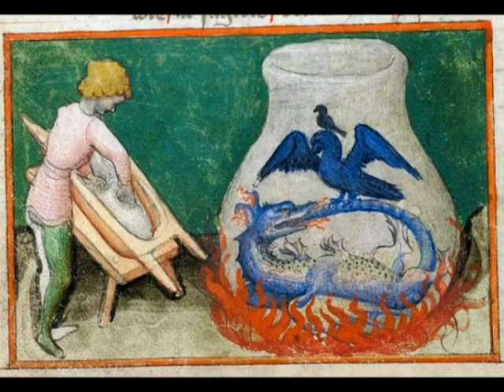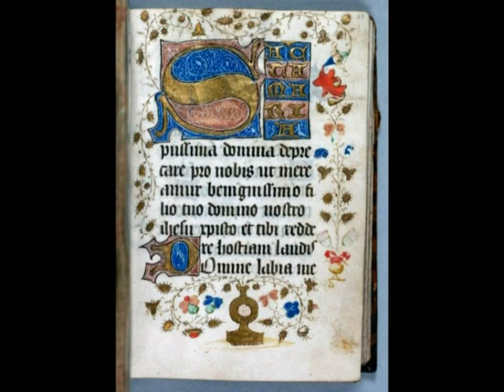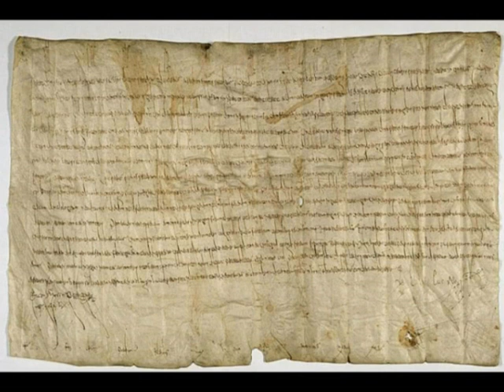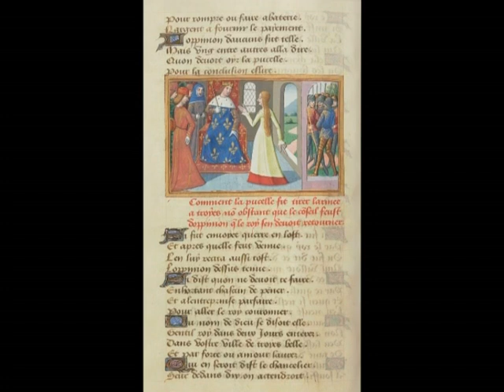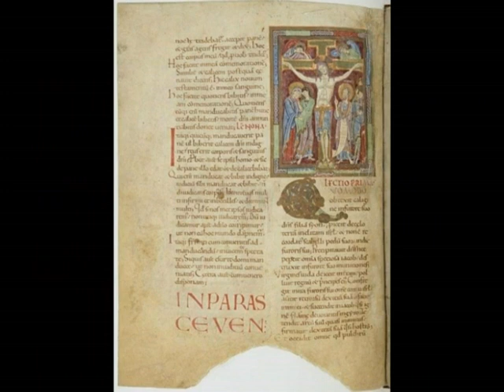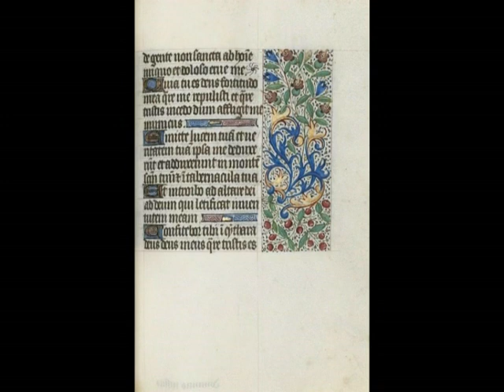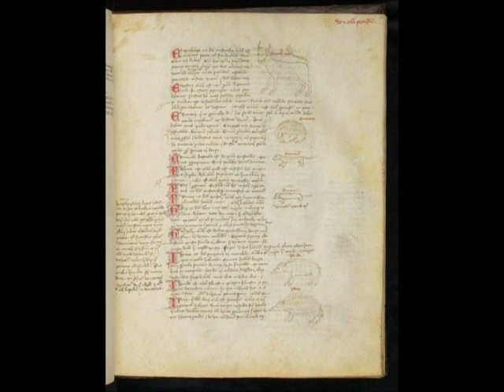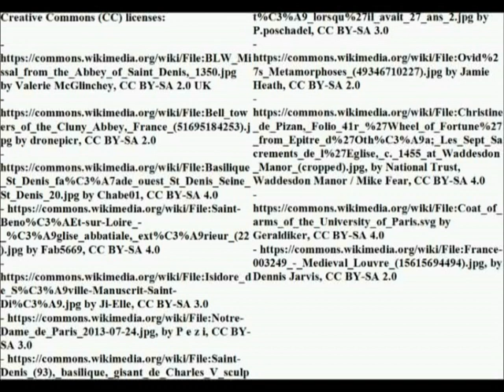Medieval French libraries: a very short introduction